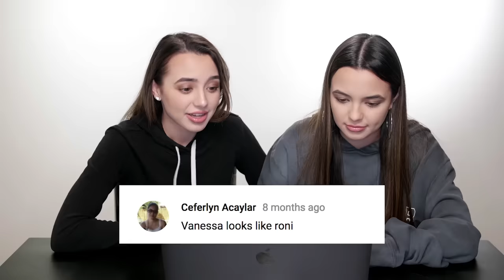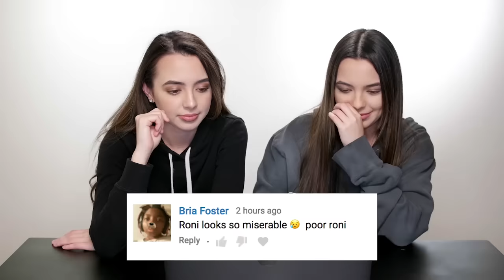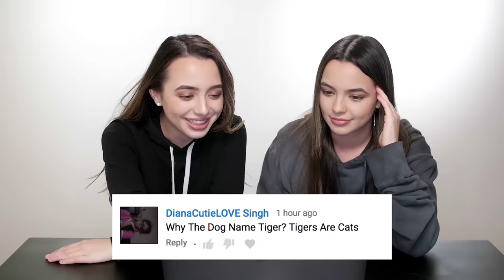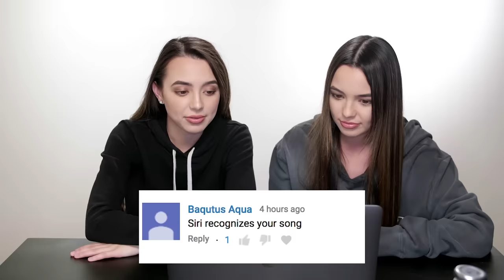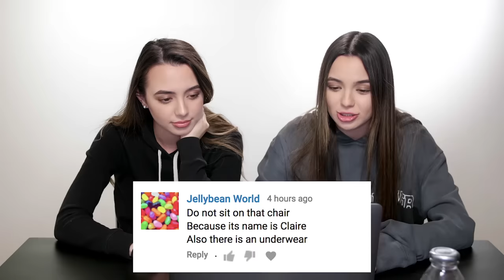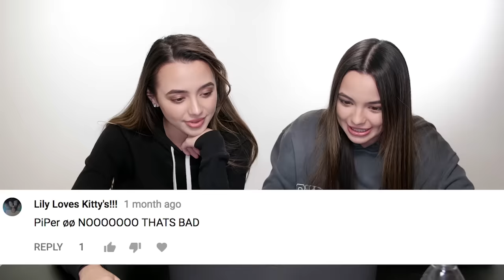Reading Comments - Merrell Twins